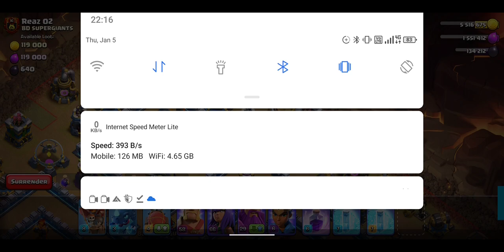2023 First Clan war 3 rd attack in cwl (clash of clans) Cwl